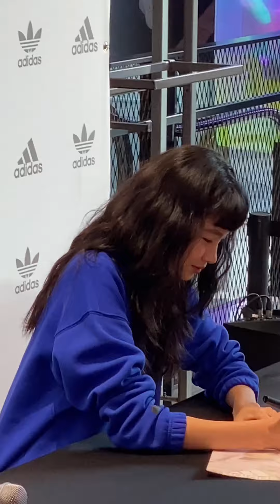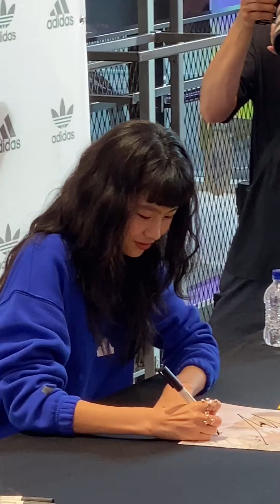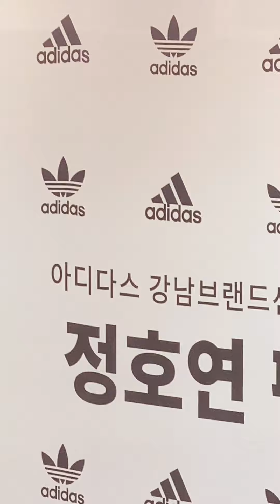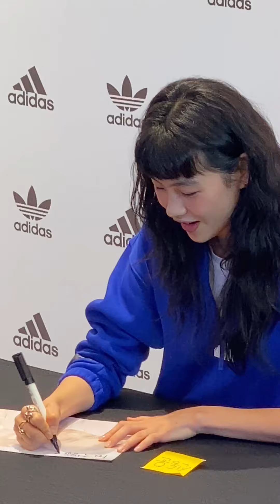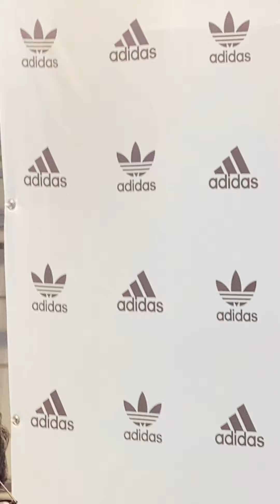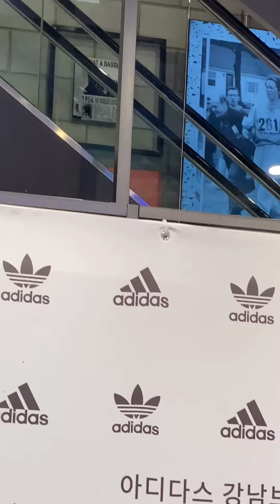220902 오징어게임 정호연 - 아디다스 팬사인회